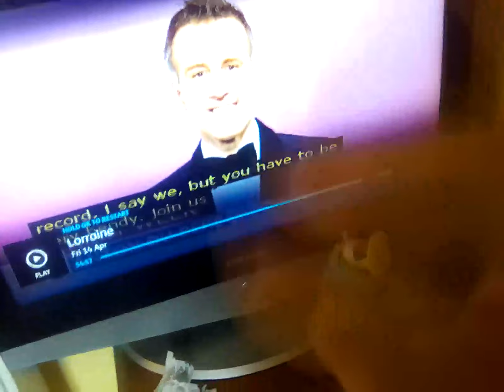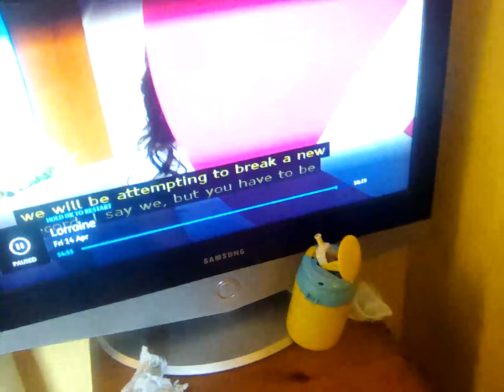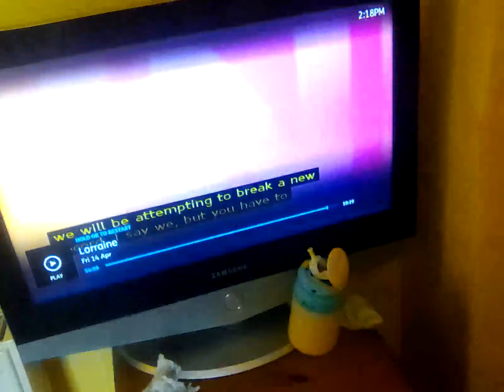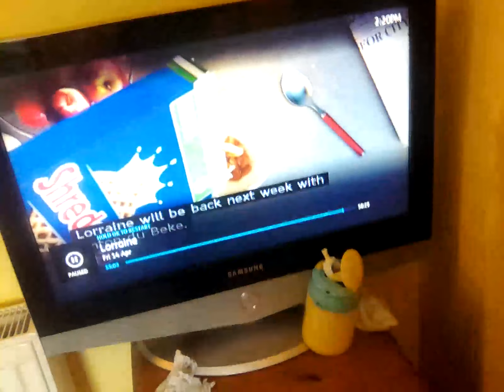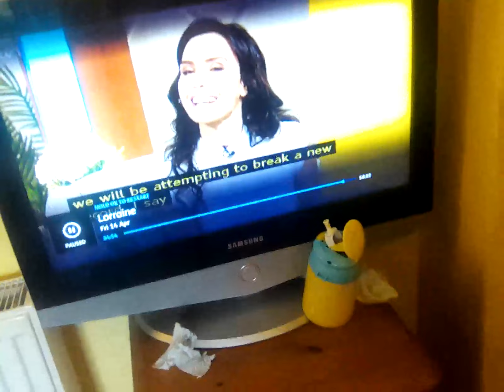14 April 2023